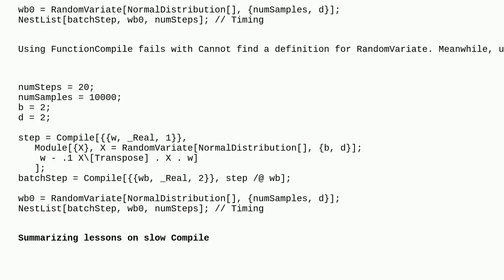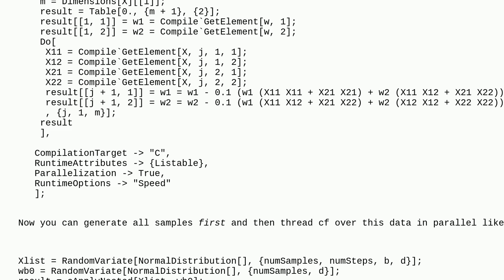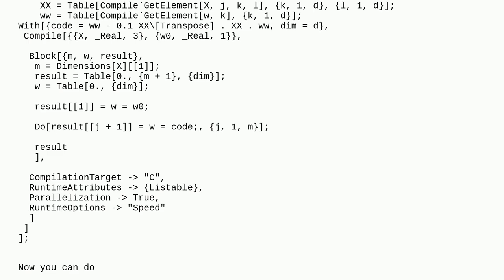Mathematica: Troubleshooting Compile making things slower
Troubleshooting Compile making things slower

A special thanks goes out to the awesome community

  performance-tuning